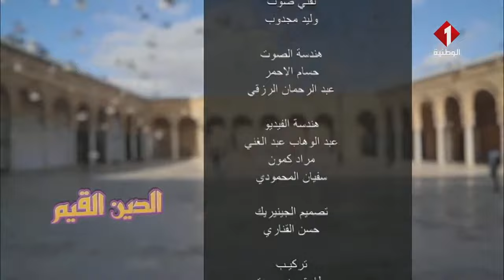برنامج الدين القيم : إستقبال رمضان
برنامج الدين قيم : إستقبال رمضان